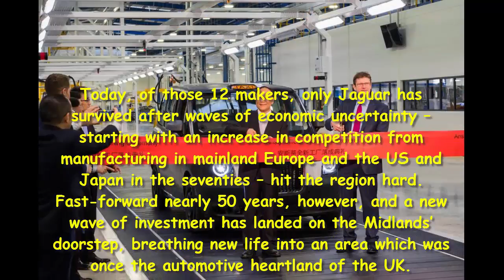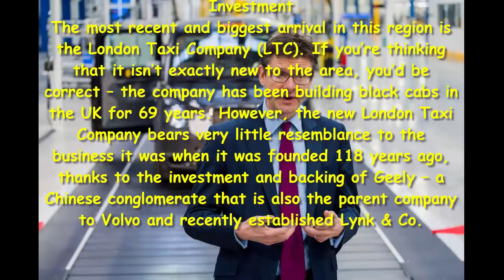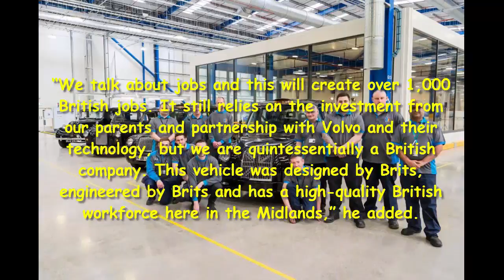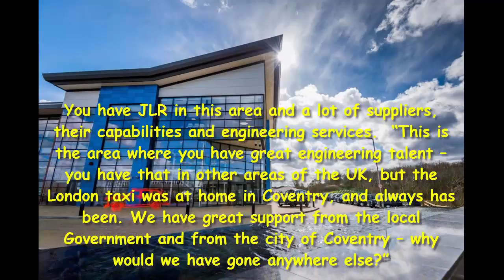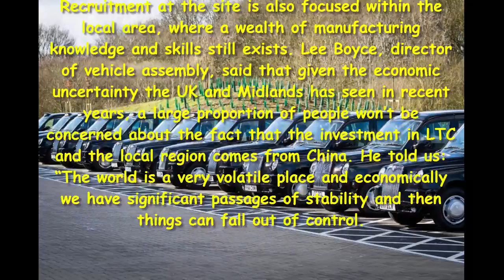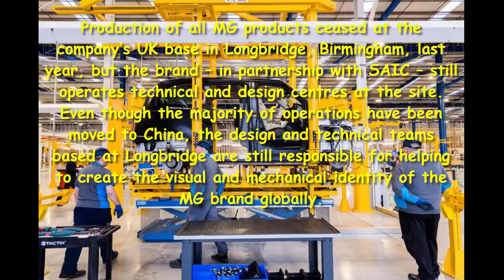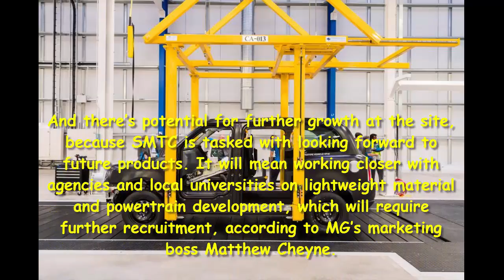Car Review - Building The London Taxi: The UK's First Car Plant In A Decade - Read Newspaper Tv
Read newspaper:
Car review - Building the  Taxi: the UK's first car plant in a decade
Source: autoexpress.co.uk